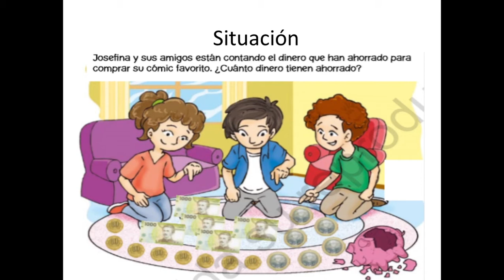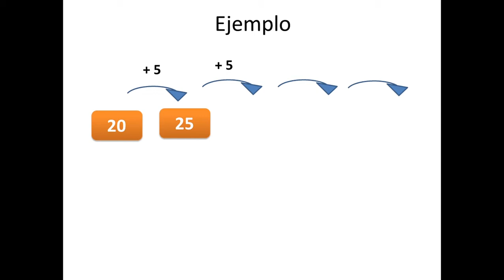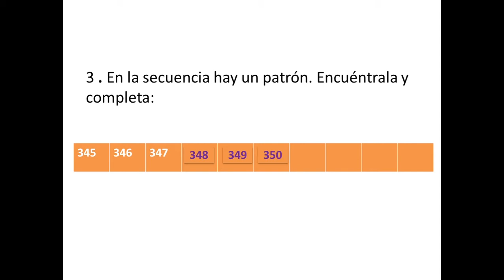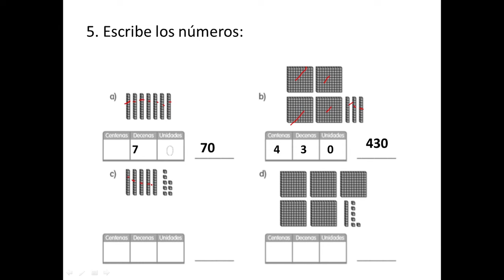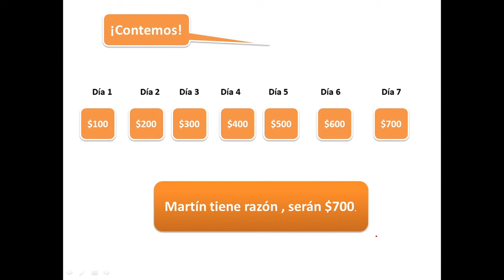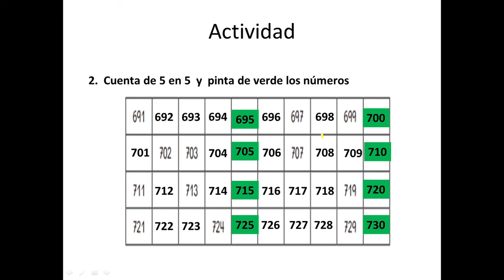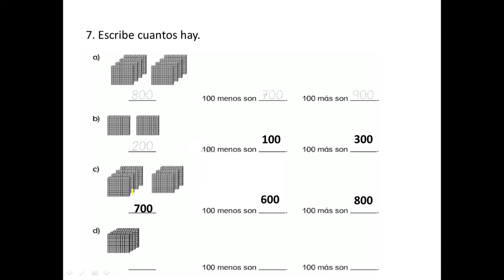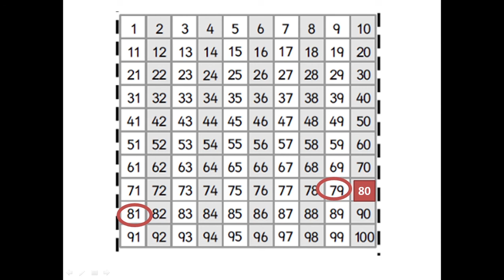TERCERO BASICO MATEMATICA GUIA 1 2 3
RETROALIMENTACIÓN Prof. Karina